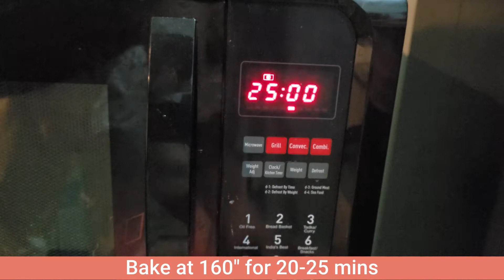Coconut Cookies Recipe in Oven | Bakery Biscuits Recipe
Hey friends!
In this video, you'll find the cookies recipe in the oven without egg i.e.bakery biscuits recipe in the oven.
To be specific, this is coconut cookies recipe in oven.
This is a quick recipe for cookies or this is a quick recipe for biscuits.

Ingredients:
Ghee
All-purpose flour
Ground sugar
Grated Coconut
Baking Powder

Manju Mehta B
Manju's Pantry